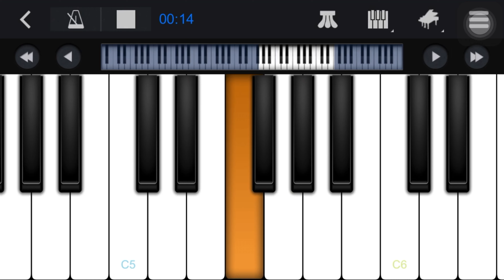Humnava Mere Song | Ranjans Keyboard Station | on Mobile Piano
Hi Friends,
I am Ranjan and I post videos about Travel and Music.

Instrument I use for Music :
Mobile - Perfect Piano App.

I use my Iphone for shooting all the Travel videos.

Also, I would appreciate any suggestions in form of -